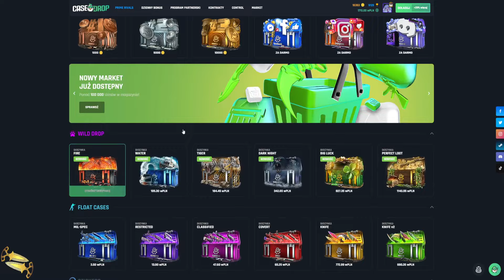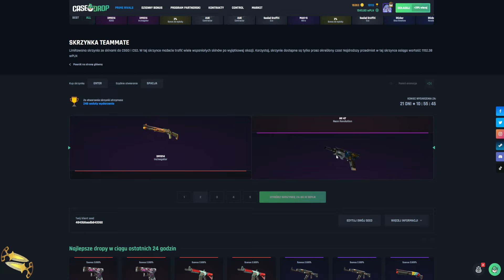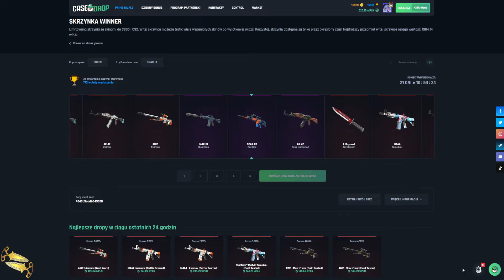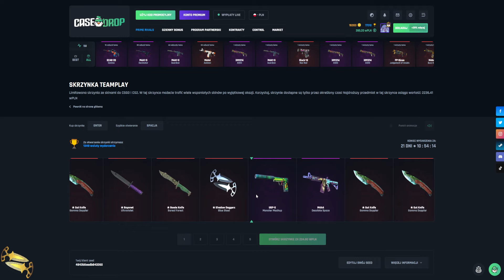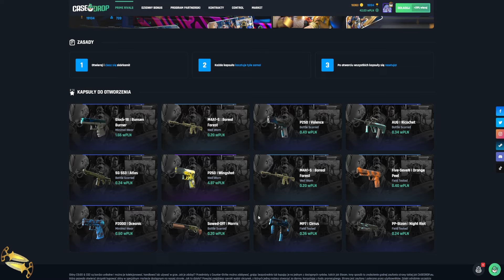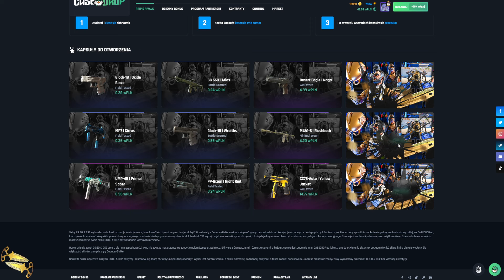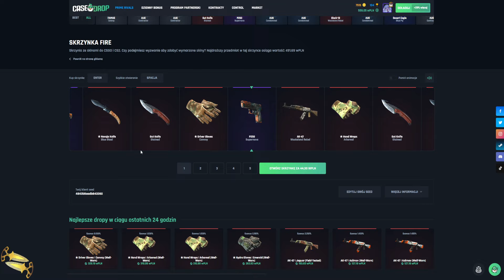KOSA ZA 40ZL? JAK? CASEDROP